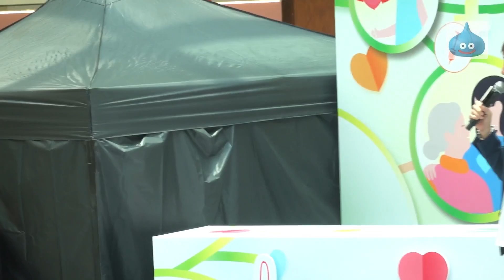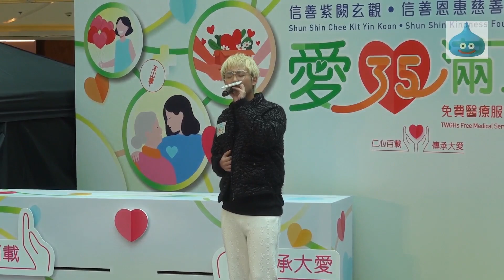愛心滿東華計劃啟動禮 陳宗澤 CY《滴滴金》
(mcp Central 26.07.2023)